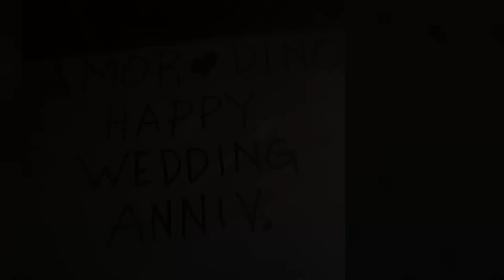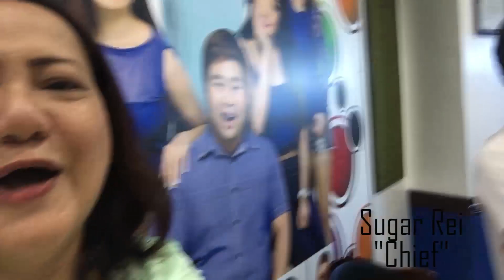Meant To Be (for Dino Piloto & Love Amor ) Vlog#28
Pilot of the airwaves Dino Piloto renews wedding vows with Love Amor and friends from the radio industry flood them with greetings and memories of the good old days.